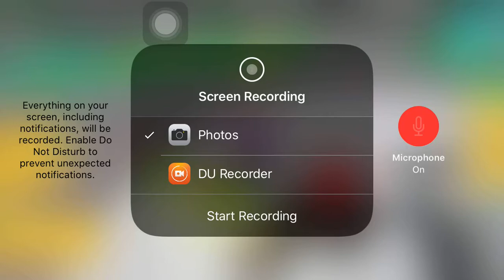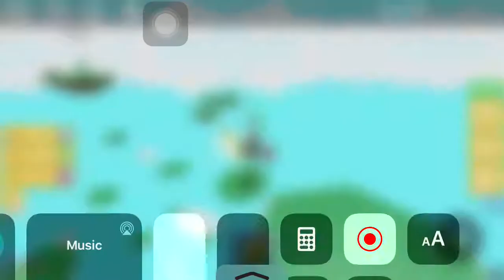VIREI UM HACKER NO SABER SIMULATOR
YouTube n ta deixando eu mandar link aq